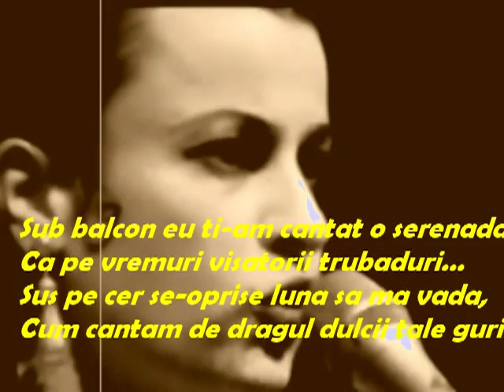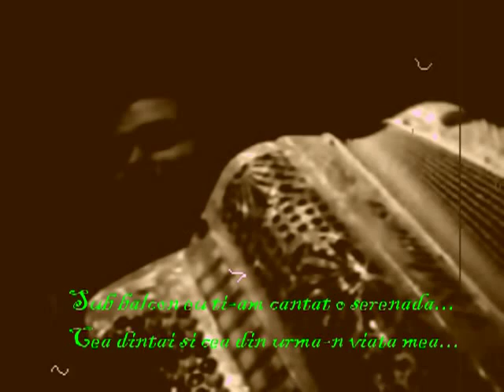Bucurestiul interbelic 6-Sub balcon eu ti-am cantat o serenada...